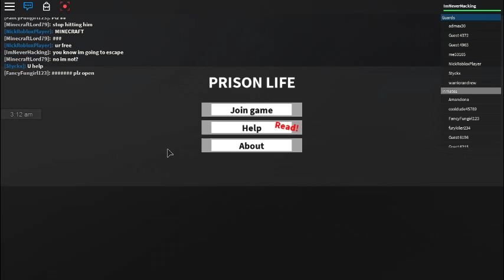Roblox Prison Escape 3